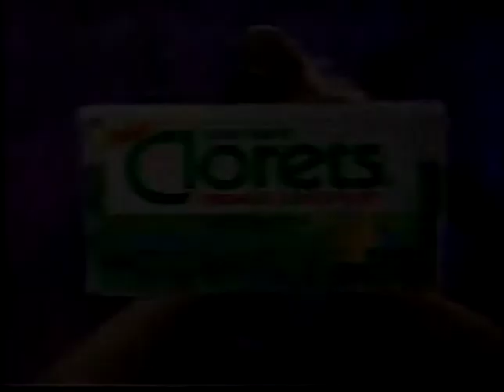1991 Clorets Mints Commercial